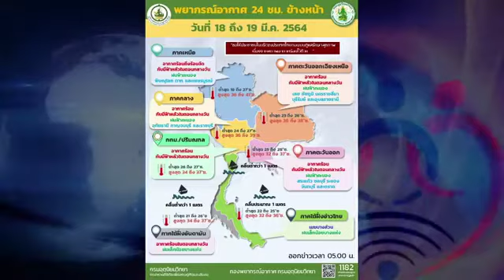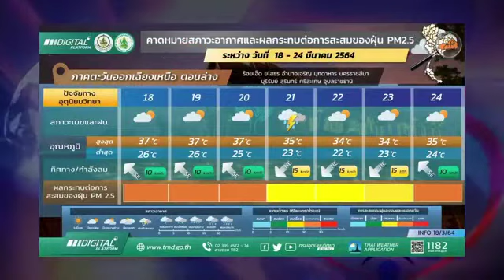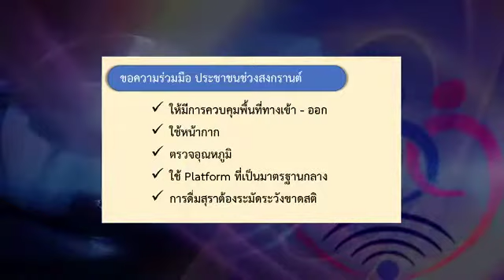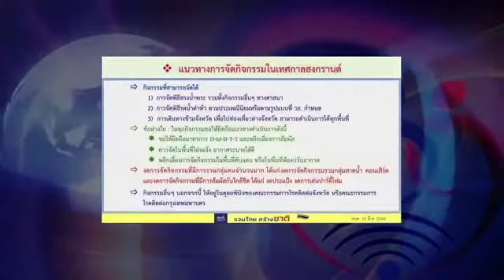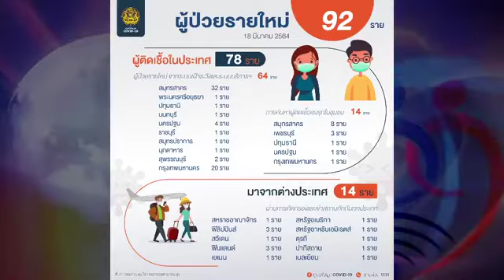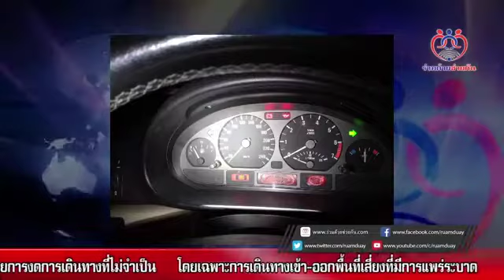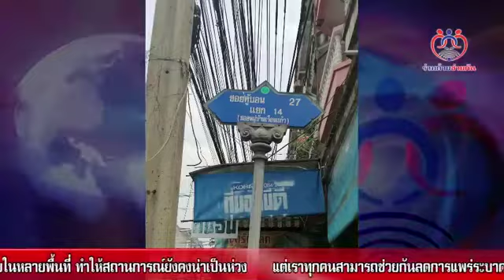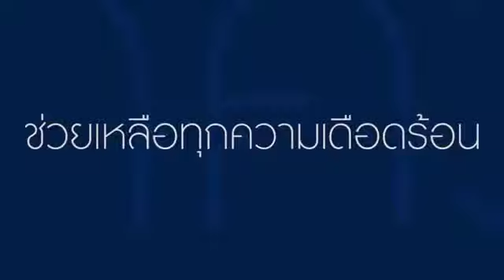รายการร่วมด้วยช่วยกัน ออกอากาศประจำวันพฤหัสบดีที่ 18 มี.ค.64